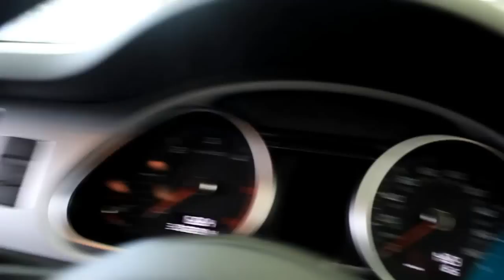2015 AUDI Q7 FULL REVIEW